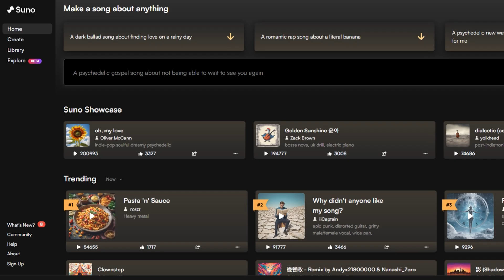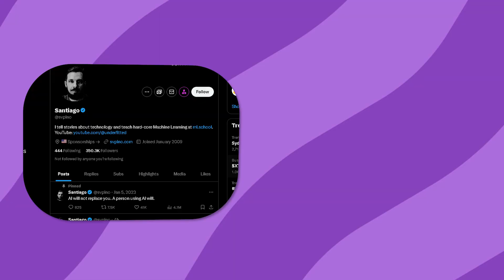Add AI to any GitHub repository and grow by 10x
Register for the Gitroom newsletter!